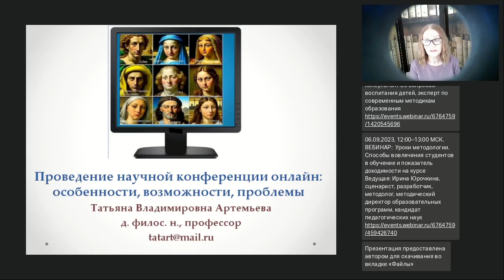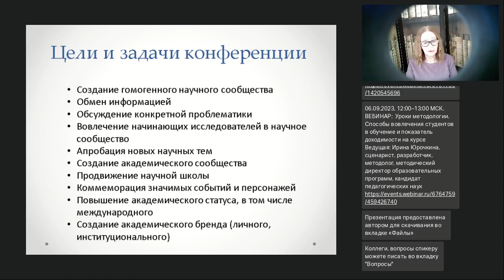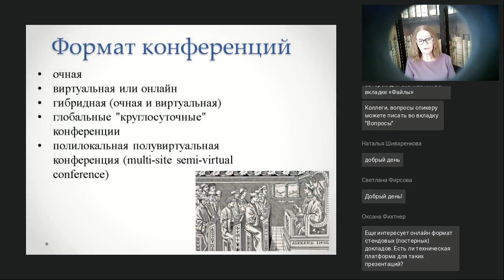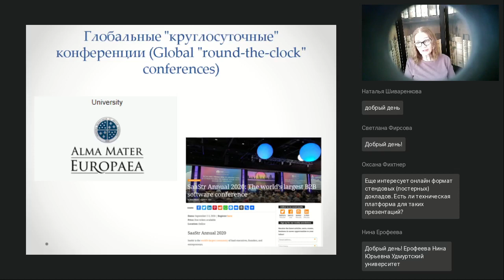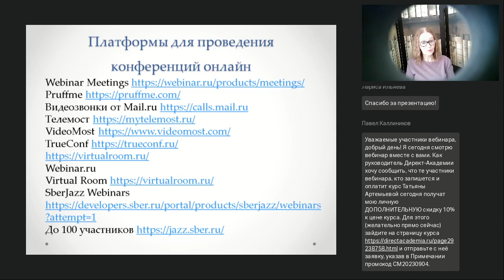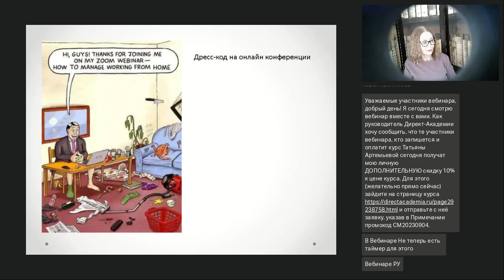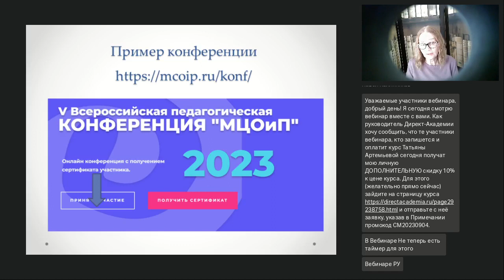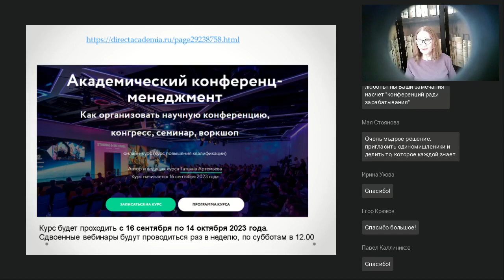Проведение научной конференции онлайн особенности возможности проблемы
Вебинар
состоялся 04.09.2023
Ведущая вебинара:
Татьяна Артемьева, директор СПб Центра истории идей, профессор

Очень часто проведение конференции онлайн рассматривают как вынужденную замену непосредственному академическому общению. Действительно, широкое распространение эта форма научной коммуникации получила в период вынужденного затворничества во время пандемии. Однако сразу получила широкое распространение так как обладает рядом преимуществ...